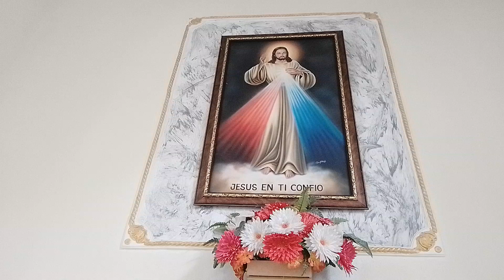Coronilla De La Divina Misericordia Hoy-Jueves Sacerdotal,oremos por la Iglesia Católica.😲🙌⛪🙌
Hoy Jueves Sacerdotal, oramos la Coronilla a la Divina Misericordia, por las vocaciones sacerdotales, religiosos
y por la Santa Iglesia Católica.🌹🔥🕊️🙌